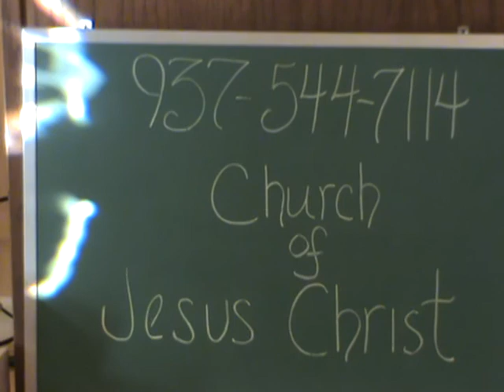pastor schmauch singing